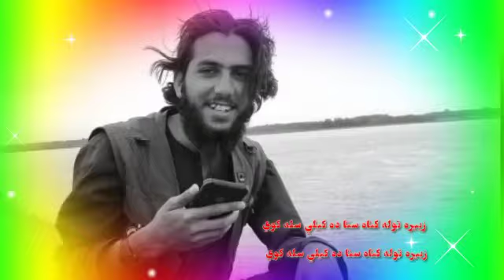Whatsapp status best shaire Amazing video